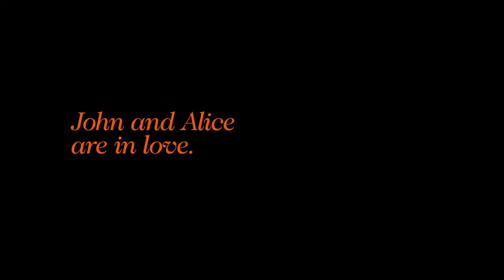WILDERNESS - Trailer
The multiple festival award-winning debut feature from Justin John Doherty and Neil Fox is an intimate and honest portrayal of a couple experiencing the first flush of love and all the thrilling passion, and unnerving insecurities that entails.

John (James Barnes) is a touring jazz musician who meets Alice (Katharine Davenport) after a gig. A passionate one-night stand quicky develops into a full-blown love affair with the pair declaring their utter devotion to each other and contemplating a possible future together.

The perfect couple leave the city for a perfect romantic getaway in Cornwall. However, over the course of the weekend, they come into contact with strangers and friends and the bubble threatens to burst as they discover the vulnerabilities, flaws and manipulations that were previously masked by the blissful waves of new love.

The soundtrack is rich with contemporary jazz and the rhythm and motifs of the music find their way into the film’s visuals and dialogue as John and Alice go from infatuation, through misunderstandings towards perhaps something more real.